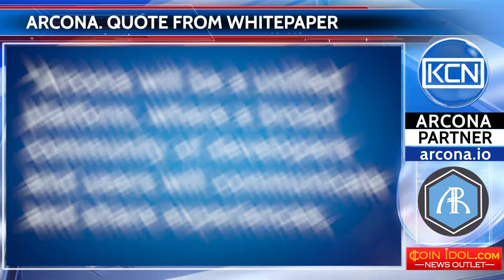Quote from Arcona White Paper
“Arcona will be a unified platform, where a broad community of developers and users will communicate and share experiences, which in turn will facilitate the development of AR technologies and make the platform an industry standard.”